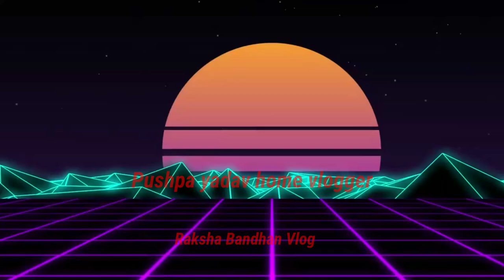Raksha Bandhan Vlog // रक्षाबंधन पर भाई ने क्या दिया गिफ्ट में हमें// हम सब ने बहुत मस्ती की💃💃